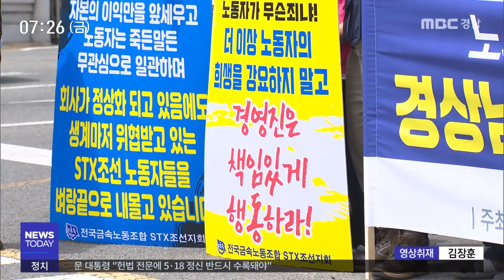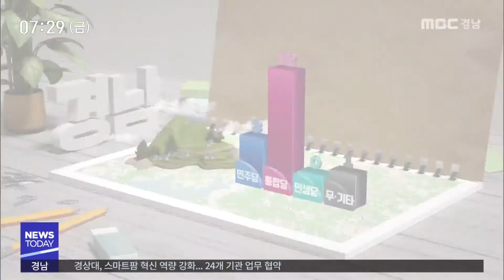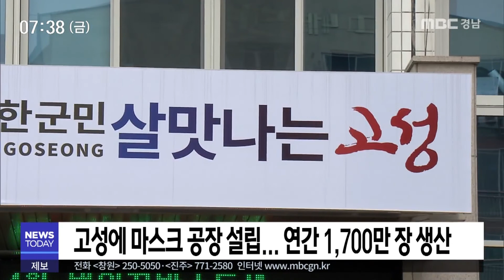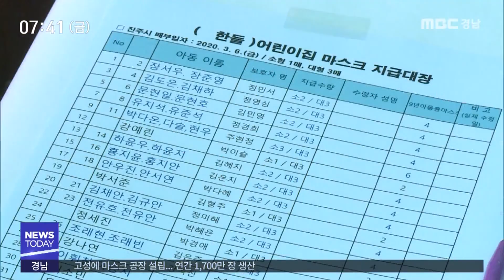MBC경남 뉴스투데이 200515